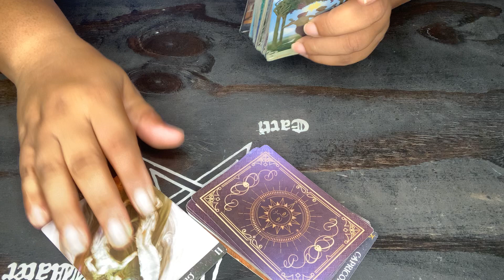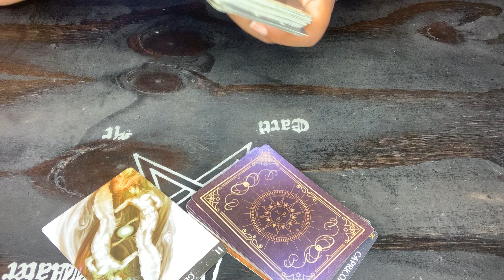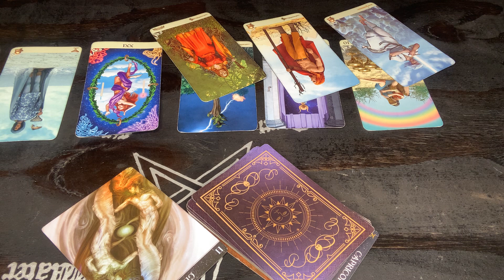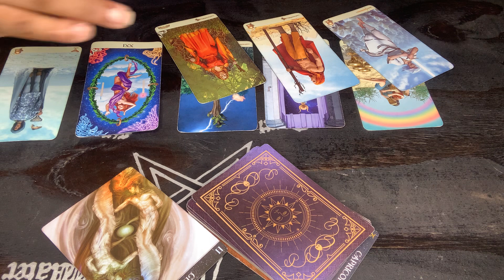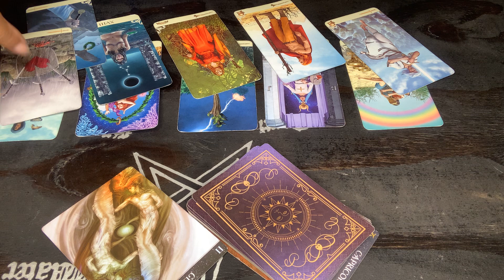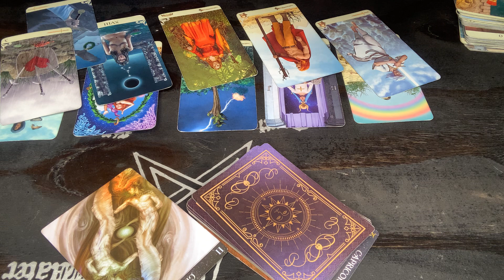Gemini ♊️ If only you could…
🚨🚨NON REFUNDABLE  🚨🚨

Mail:
2890 GA HWY 212 A-204

Etsy store